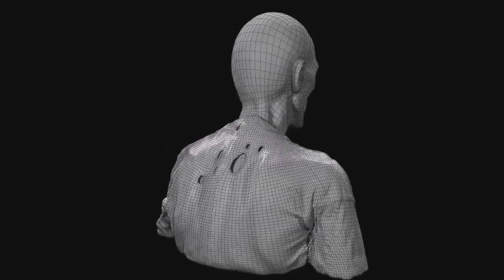Animated Zombie Visual Effects Start with 3D Scanning and 3D Modeling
Amber from TNGVisualEffects gives a breakdown of the steps used in creating our digital zombie.

The 3Dmodel is based on a prosthetic zombie bust that we scanned using our structured light 3d scanners. With the model in grayscale, all of the surface detail of the scan is visible. Next, we process the data that becomes the 3D model; retopologizing the 3D model creates a layout that prepares the zombie for animation. We then apply high resolution texture maps to bring the zombie to life. For this zombie we created complex shaders using a sub surface scattering technique. We then applied a facial rig and skeletal bone system to animate the 3D model.

TNG Visual Effects is headquartered in Los Angeles, California and provides expert 3D scanning for visual effects across all entertainment platforms. We use all of the current technological trends to build photo-realistic digital-doubles and cyber-characters which appear in many of your favorite movies, games, television shows and commercials. With the push into Virtual Reality and Augmented Reality the already high demand for 3D digital assets is increasing, and it all starts with 3Dscans. At TNG VFX we use structured light (Artec 3D scanners) scans and/or photogrammetry for human figures, heads and expressions, weapons, clothing and props. For large-scale 3D scanning projects (planes, cars, sets, environments, ships) we use LiDAR 3D scanning (light-radar). TNG is built on the foundation of founder Nicki Tesi's 25+ year career in the industry and has been a pioneer in the 3D scanning industry since 2010. TNG has satellite offices in NY, Vancouver BC, Toronto & Montreal.

Specialties
3Dscanningservices, 3D scanning heads, bodies & props, mobile 3D scanning, 3D scanning cars, trucks, buildings and environments, LiDAR, digital-doubles, visual effects, 3Dmodeling, 3D rendering, texture maps, drones, photogrammetry, expert 3D scanning